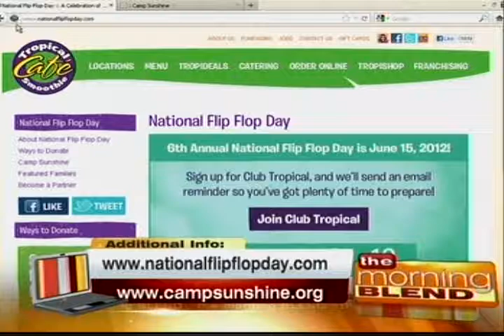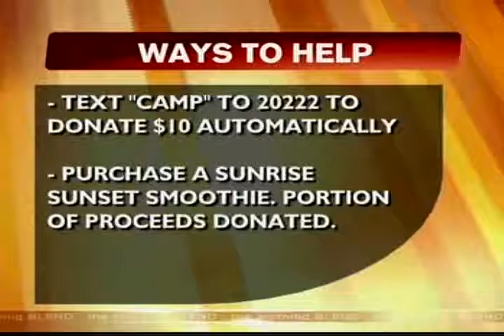Tropical Smoothie Café Welcomes Summer in Las Vegas with National Flip Flop Day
Beat the heat with a cool smoothie and help a wonderful cause!  Dina Mitchell from Tropical Smoothie Cafe stops by the Morning Blend to talk about National Flip Flop Day. Tropical Smoothie Cafe is on a mission to raise funds to support Camp Sunshine, a camp for children with life threatening illnesses and their families.  Today on The Morning Blend, find out how how you can sip on a smoothie and help this cause at the same time!  Plus, find out how you can score a FREE "Jetty Punch" smoothie this Friday in honor of National Flip Flop Day!. For further information on Tropical Smoothie Café's National Flip Flop Day celebration,